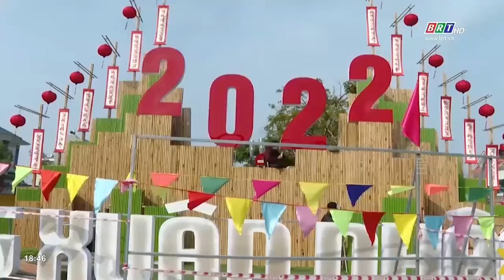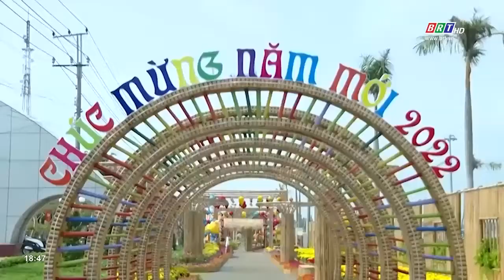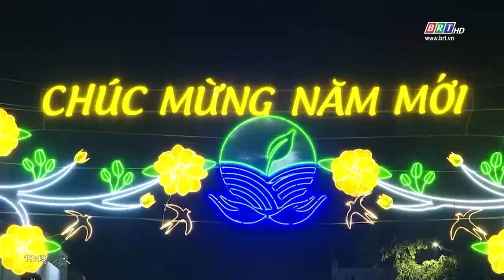Phố phường rộn rã sắc xuân | BRTgo